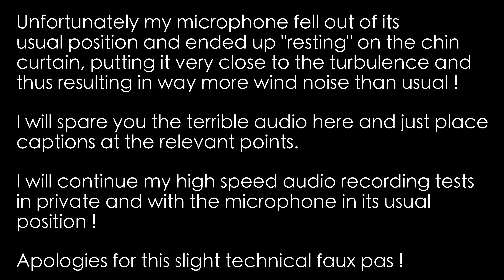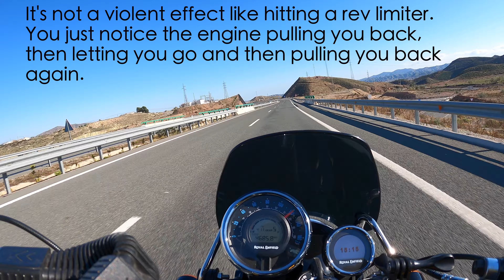Royal Enfield Meteor 350 - Top Speed Test And Sunny Winter's Countryside Blast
Nice roads ridden in this video : AL-6403 Almería, Spain

In this video I am just messing about on the bike, trying some things which previously I never got around to. I do a high speed test to find the ceiling of my audio recording possibilities ( which failed miserably and had to be repeated again later but never mind ! )  and whilst I'm about it I see what the Meteor will do in fourth gear and finally hit top speed in fifth gear, about 121 kmh on the speedo before the limiter starts kicking in and holding me there even though I am flat out downhill.
Finally I go for a nice blast down a local road, which I really enjoyed but due to the sound being a disaster I unfortunately had to put music to that part. Speaking of music, the featured music is from the YouTube music library and is as follows :

Freeling by Lauren Duski
Pine Street by Reed Mathis

In this video I also mention @MotoJitsu , a channel I highly recommend for improving your motorcycle control skills !

This video is a bit random, I just needed to get out on the bike and try some things and decided that I might as well take you along with me :)

If you enjoy my videos or find them useful, you can now choose to say a very special thank you by buying me a coffee using my new Buy Me A Coffee page here :

Needless to say that all proceeds will go towards improving the channel and enabling further exciting projects for the future.

Thank you for dropping by, watching my video and supporting my channel !
Cheers 👍🏻
ER.